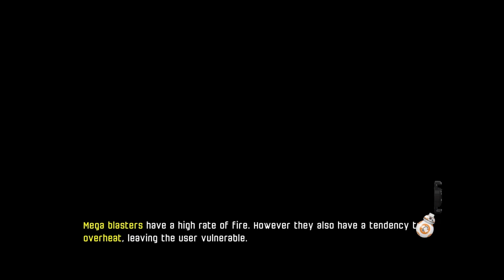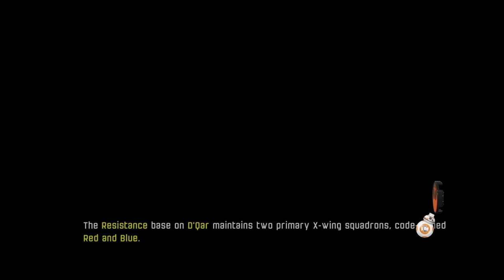LEGO Star Wars: The Force Awakens - Resistance Base 100% Completion (1/2)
I decided to replay LEGO Star Wars The Force Awakens with the Skywalker Saga coming out soon. I hope everyone enjoys the playthrough! This is Parts 1 of 2 for the resistance base hub. Hope everyone enjoy’s!